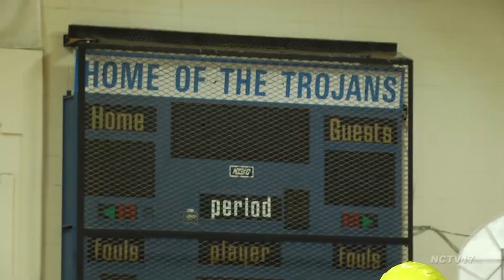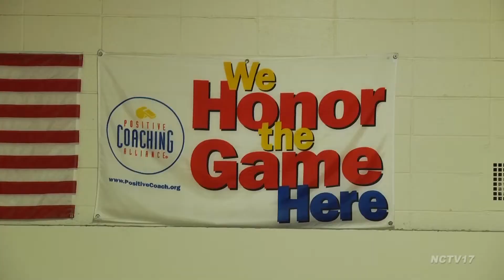Porter Moser visits Saints Peter and Paul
On this week’s Sports Story Sunday, we report from Saints Peter and Paul, where Naperville native and Loyola Men’s Basketball Coach Porter Moser returns to make a visit to his former school.